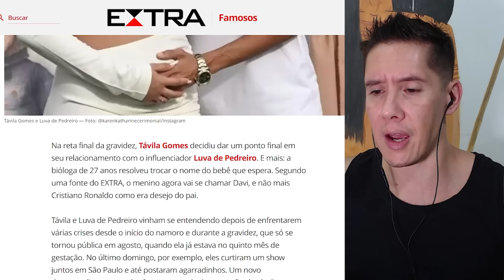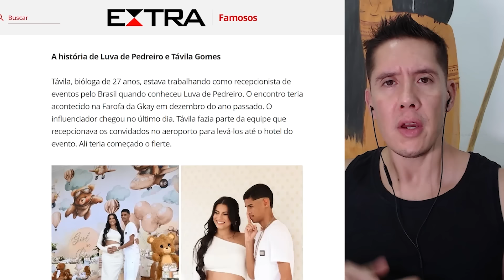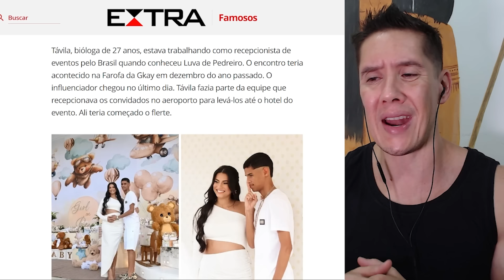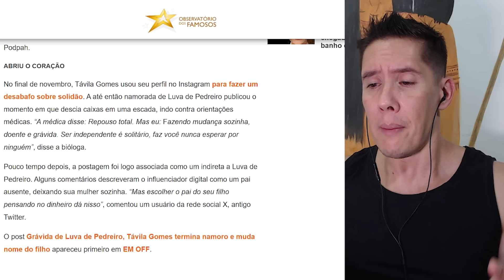Luva De Pedreiro SEPAROU e Vai Perder MILHÕES